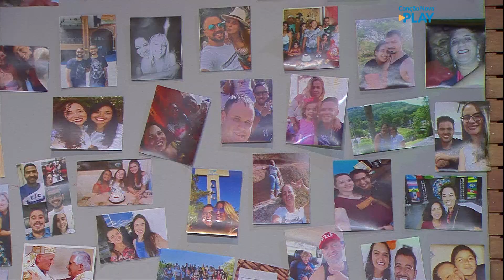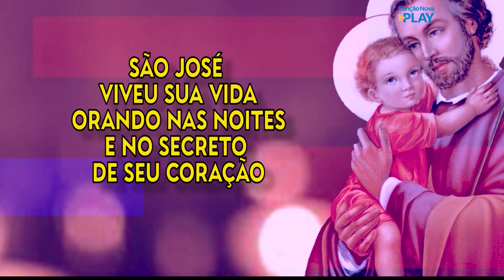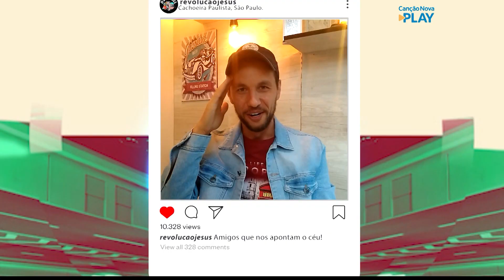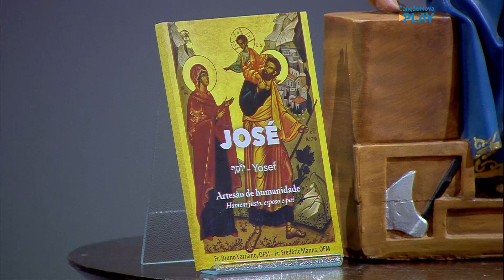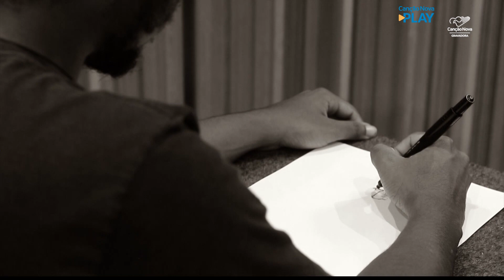Revolução Jesus - São José e a Amizade 10/05/2021